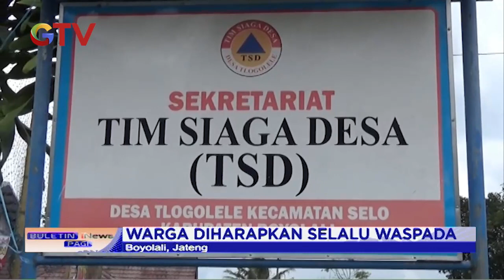Korsleting Listrik, Area Lantai Satu Mal Terbakar - BIP 01/02